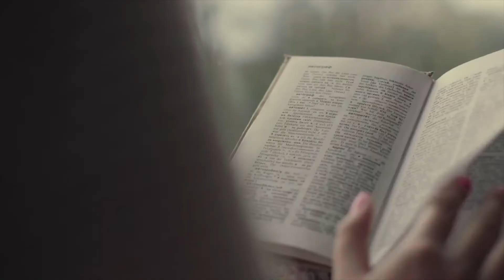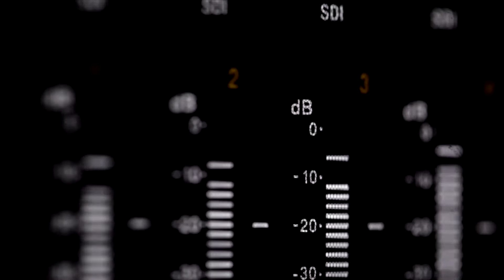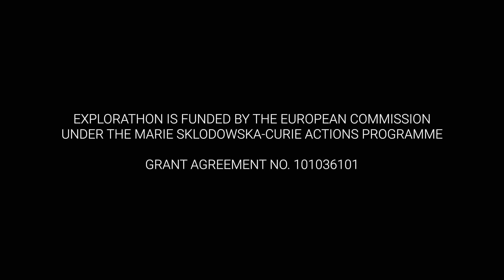UofG at Explorathon 2021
The Explorathon 2021 programme is now LIVE & packed with an extravaganza of online and face-to-face events for all ages. Join TeamUofG researchers online during September for Europe's biggest celebration of research, with workshops, games, debate, language tasters and more